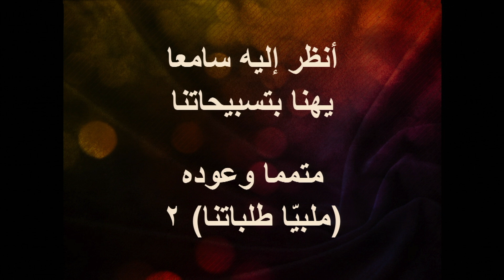ترنيمة يسوع ما أجوده